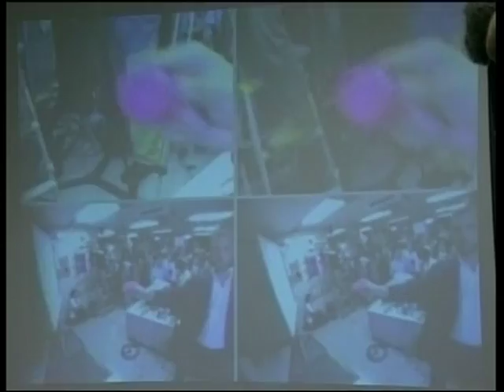AIBO the Robot Dog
AIBO (Artificial Intelligence Robot, homonymous with aibō (相棒?), "pal" or "partner" in Japanese) is an iconic series of robotic pets designed and manufactured by Sony. Sony announced a prototype robot in mid-1998. The first consumer model was introduced on May 11, 1999. New models were released every year until 2005. Although most models were dog-like, other inspirations included lion-cubs and space explorer, and only the final ERS-7 version was explicitly a "robot dog".

AIBO ERS-7 following pink ball held by child
AIBOs were marketed for domestic use as "Entertainment Robots".